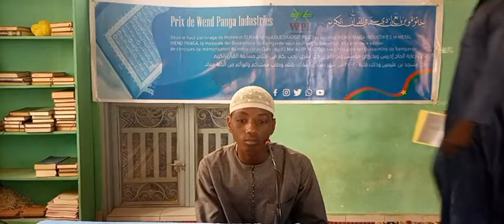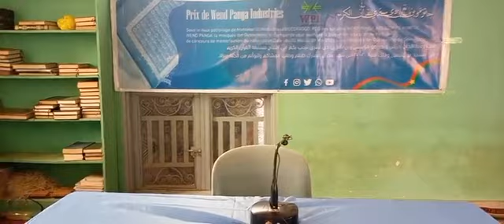PRIX WEND PANGA INDUSTRIES 1ERE ÉDITION.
Moussabackat 2021.